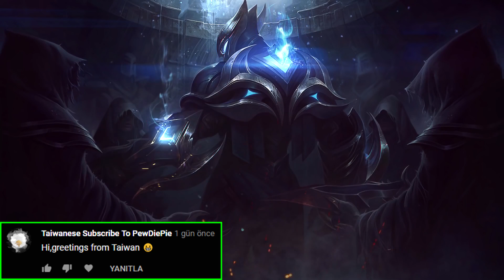Zedxsmurf - BİR ORADAYIM BİR BURADA